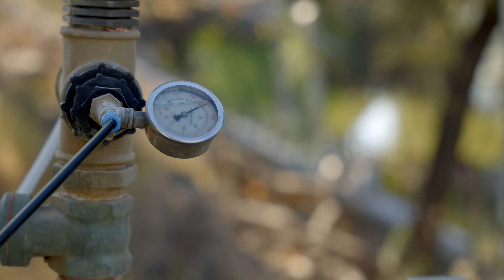Fish Screens making a difference for farmers and fish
Irrigation pumps and canals unintentionally pump eggs, larvae, juveniles and adult fish from waterways – killing tens of millions of fish every year.

Many pumps are screened with basic meshes or grids which become clogged. New fish screen technology works to protect pumps reduce costs for farmers and reduce fish intake.

Since OzFish started we have been pursuing the uptake of this new technology with our members, particularly Matt Hansen, and our staff promoting this issue among Murray Darling Basin Irrigators, seeking funding for works and supporting DPI Fisheries by managing the Fishscreens.org.au website.

Near Mildura in 2022 Duxton Vineyards installed two fish screens on the pumps for its 130-hectare Avoca vineyard with the support of Western Local Land Services.

In this video we interview the General Manager of Duxton Vineyards Wayne Ellis on the benefits to the Avoca vineyard and fish in the Murray River